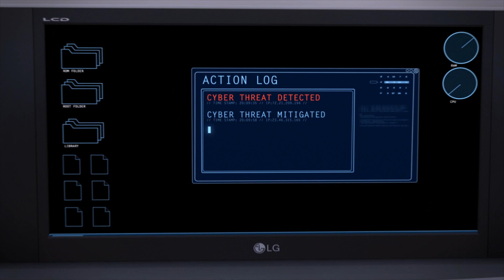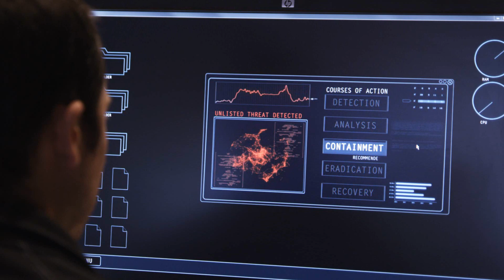Cyber Security Operations Center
To withstand advanced cyber threats, it is essential to have an effective Cyber Security Operations Center (CSOC).